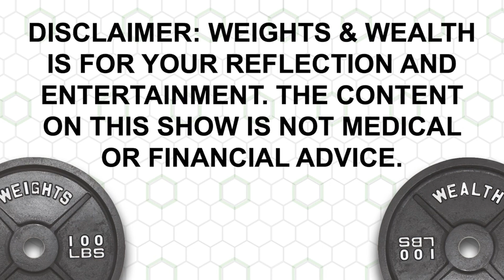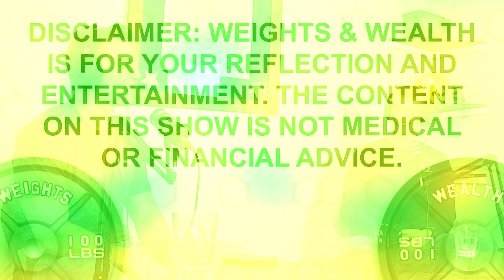EP. 036: Naturally Increase Testosterone by Over 69%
Weights & Wealth just released our first eBook! 100% FREE on ⁠ . This episode covers how you can naturally increase your testosterone levels and goes over some (but not all) of what is covered in How To Naturally Increase Your Testosterone Levels By Over 69%. For links to studies, articles, etc. mentioned in the episode, go to the show notes tab on our

TIME STAMPS:
00:00 Beginning
00:05 Testosterone eBook
02:07 Wealth Wisdom of the Week
02:41 LIDAR Finds Giant Mayan Cities
03:48 Horrible Haircuts
06:07 Testosterone
06:30 The Big Decline
07:55 Women’s Testosterone
10:57 Step 1: Exercise
15:13 Step 2: Sleep
31:32 Step 3: Diet
42:19 Step 4: Vitamin D
51:58 Step 5: Stress
52:39 Step 6: Supplements
1:03:28 Step 7: Lifestyle

Mentioned: @hubermanlab @nci_ceo_jason @paulsaladinomd
YouTube: Weights & Wealth (@weightsandwealthpodcast)
Rumble: Weights & Wealth

CITATIONS:
Link for eBook: (Over 130 references at the end of eBook)